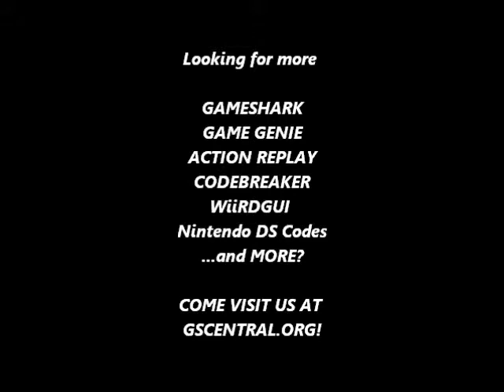GSCentral.org - G.I. Joe - Cobra Strike (Atari 2600) - Infinite Lives (Stella)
Infinite Lives
00D78A50
By nolberto82.